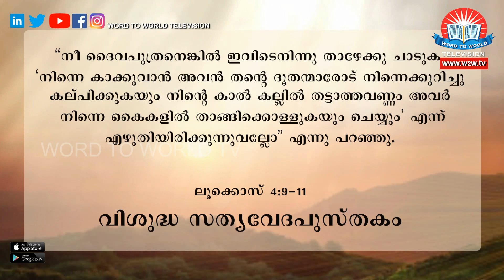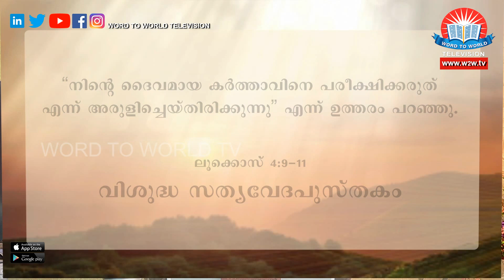മരുഭൂമിയിലെ പരീക്ഷണവും ഉപവാസവും | Fasting Prayer by Bro Dr Mathews Vergis